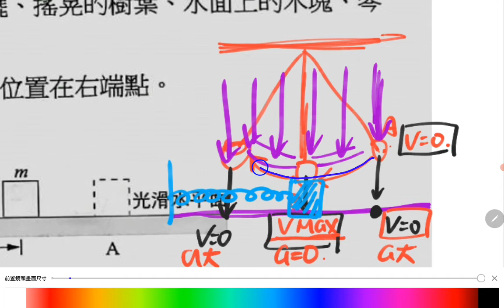1218高二圓周複習2